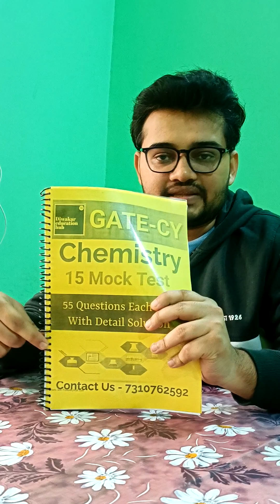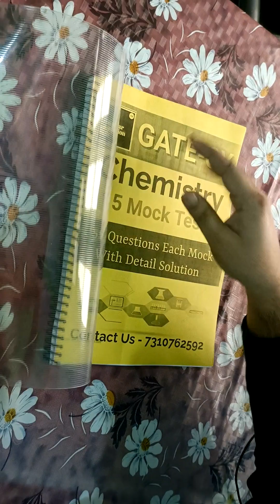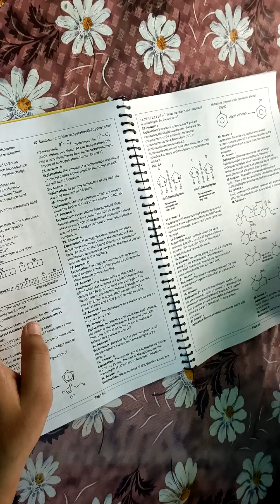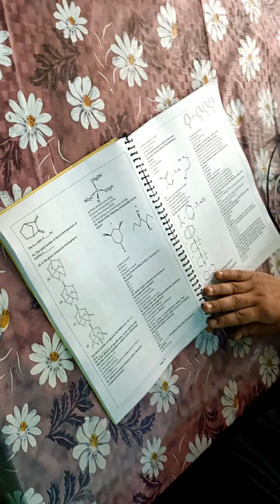Diwakar Education Hub Books Preview Like paper Quality, binding, print Quality & More